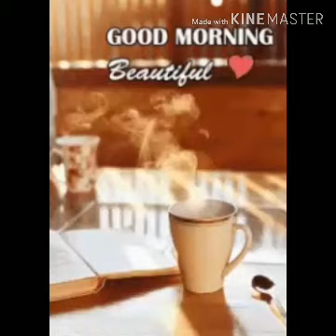Aapki Khatir Mere Dil Ka Jaha Hai Hajir Remix By Dj Surendra Fatehpuriya Mobile Point Weir